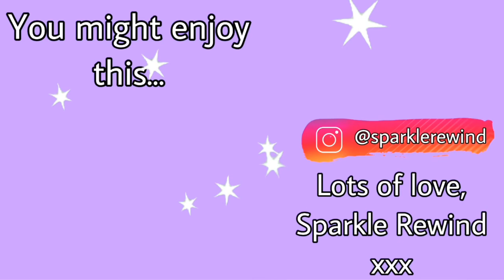Camping in the garden with my bestie!! ☺️⛺️ ~ social distancing edition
My best friend Megan and I camped in my garden - social distancing edition. Watch this video and come and join us as we sing, sit by the campfire, watch a film and have a lovely time 💗

Please comment if you have any video requests.